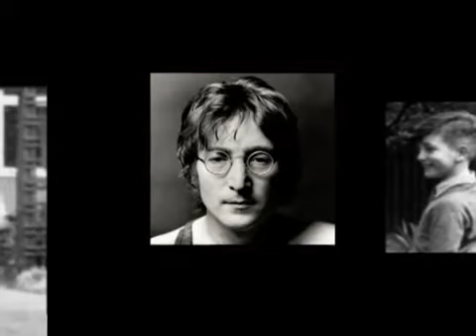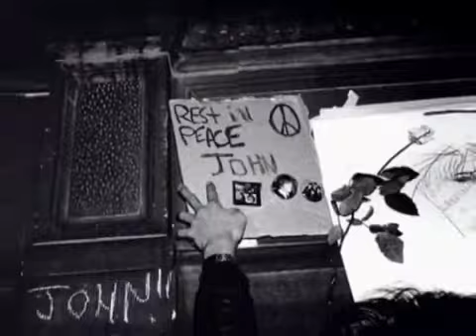John Lennon - Mother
"Mother" is a song by British musician John Lennon, taken from his 1970 album John Lennon/Plastic Ono Band. An edited version of the song was released as a single, in the US only, in 1970. This version later appeared on Lennon's 1975 compilation Shaved Fish, as well as on the 1997 compilation Lennon Legend: The Very Best of John Lennon. The single edit of this song is significantly shorter (about 3:38) than the album version. This version cuts out the beginning tolling bells as well as some of Lennon's more guttural screams that intensify at the ending of the song. The B-side features "Why" by Yoko Ono.